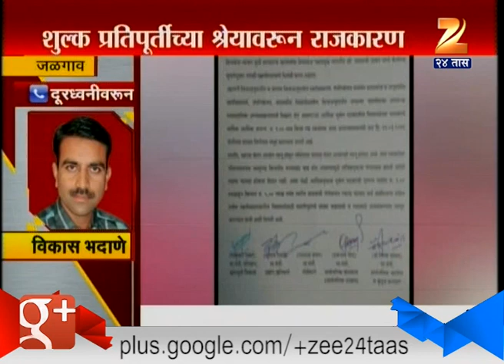Jalgaon Who Will Take The Credit On Statement Of CM